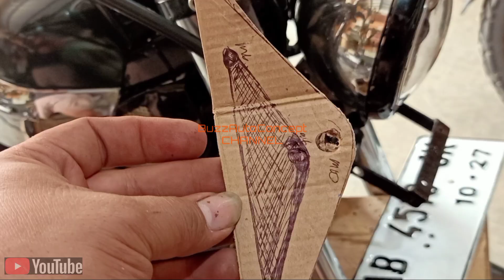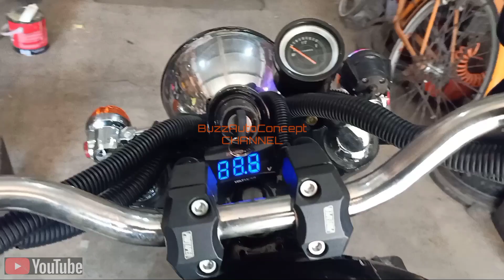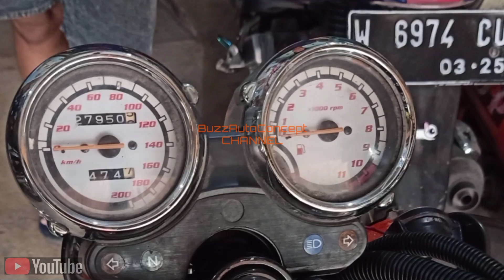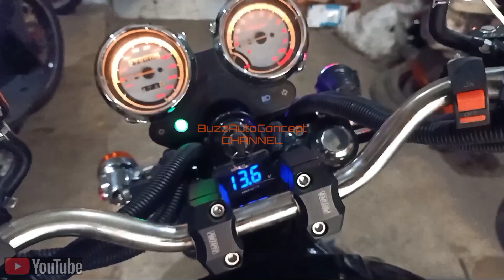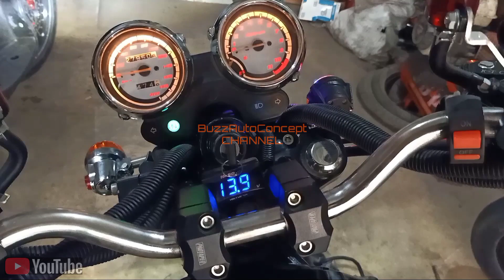MOGE yamaha fzx 4 silinder upgrade daymaker + wiring speedometer scorpio z...